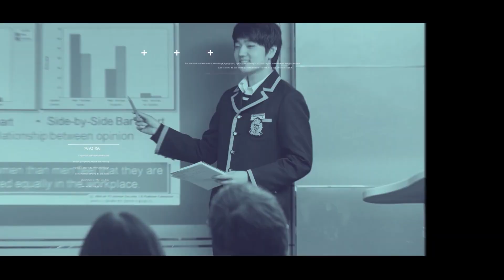2020 Winter 18th HAFS CAMP illinois